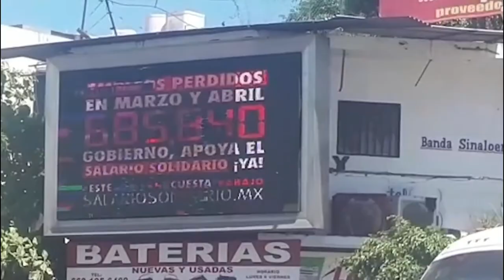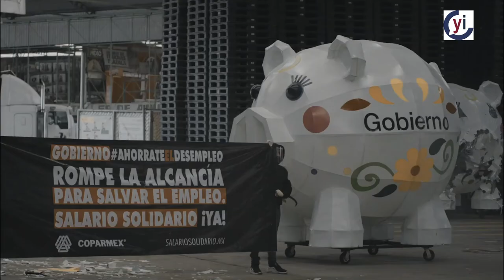El desempleo crece y no hay estrategia oficial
Coparmex advirtió que de seguir sin una estrategia económica efectiva el desempleo podría llegar a 1.3 millones de desempleos.